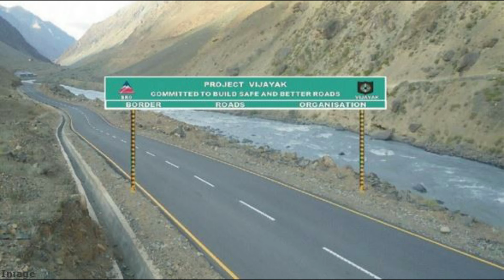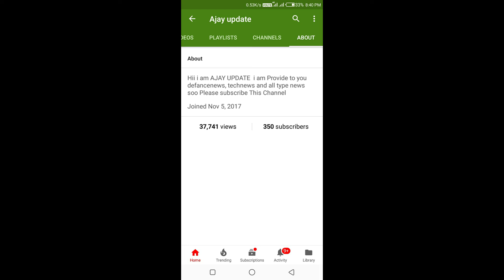new defence news//defence squad//defence update//defence mania